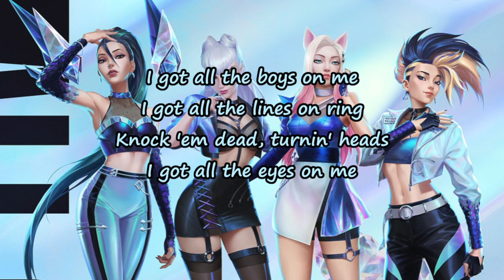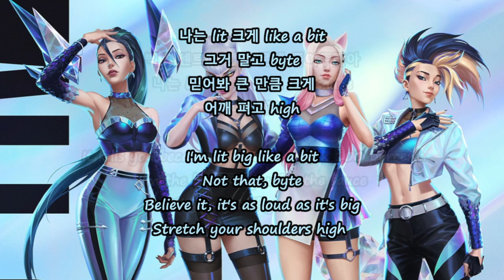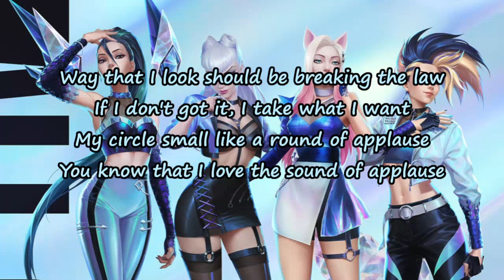K/DA - THE BADDEST ft. (G)I-DLE, Bea Miller, Wolftyla (TEKST)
💗Przepraszam za jakiekolwiek błędy💗

Cześć witam was w kolejnym filmie na kanale dziś tekst
Utwór : K/DA - THE BADDEST ft. (G)I-DLE, Bea Miller, Wolftyla